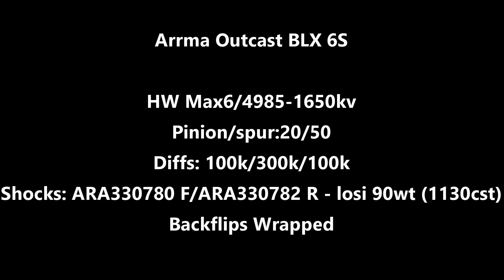2024 0901 outcast - Arrma Outcast V2 BLX 6S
Changed the shock oil and springs to help compensate for the extra weight of the 4985 and other upgrades I've done over the years. Now that Arrma makes a bit stiffer spring, I figured I'd try them out. They helped it soak up the landings a bit better.

Setup:
Arrma Outcast V2 BLX 6S
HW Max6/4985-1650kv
Pinion/spur: 20/50
Diffs: 100k/300k/100k
Shocks: ARA330780 F/ARA330782 R - losi 90wt (1130cst)
M2C Chassis
Backflip MT's (wrapped with 500lb kevlar cored cord)